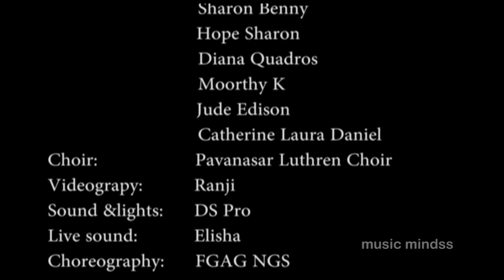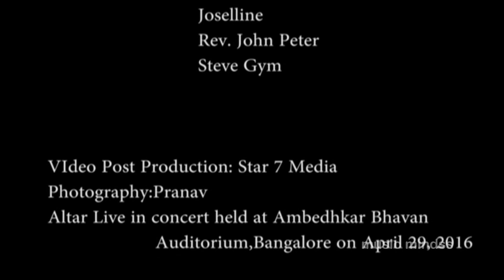The Altar Worship Movement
Watch The Altar Worship Movement